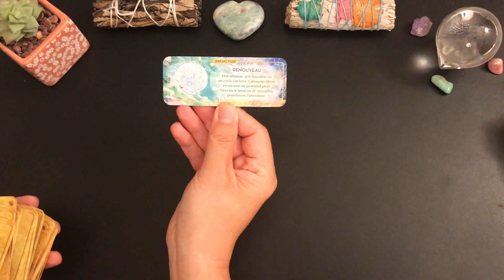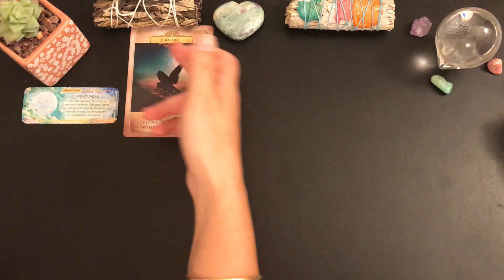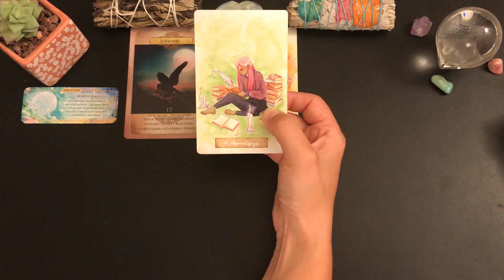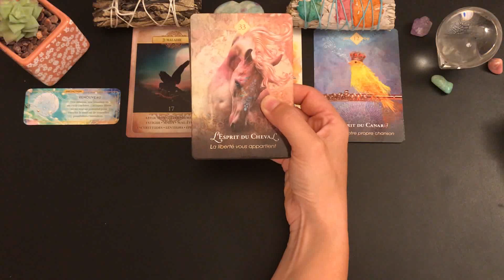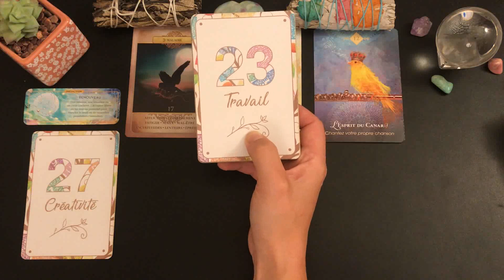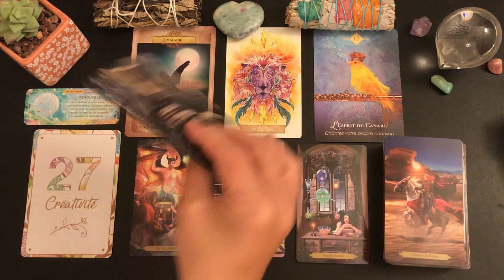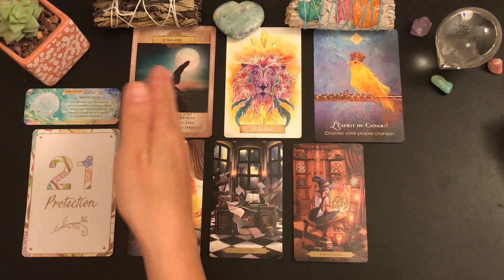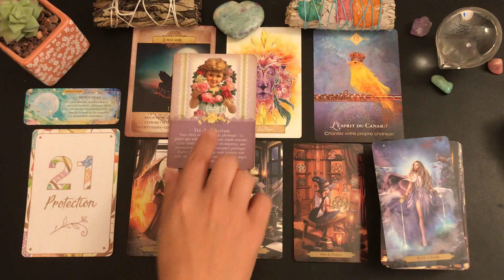✨🔮DIMANCHE 17 JUILLET🔮✨BRAVO! ON SE LIBÈRE ENFIN!